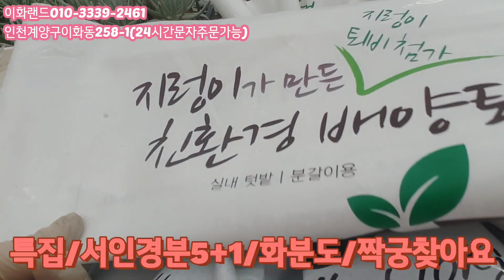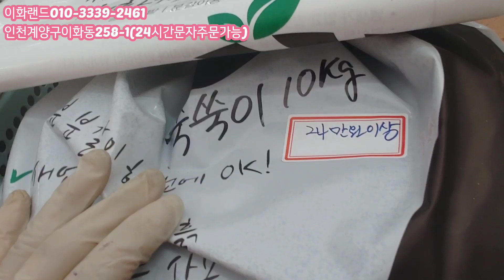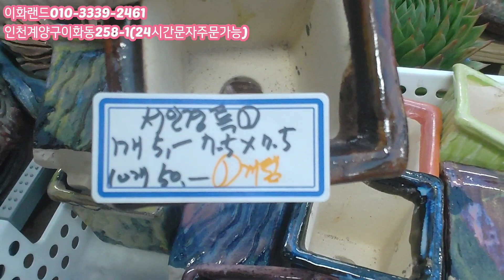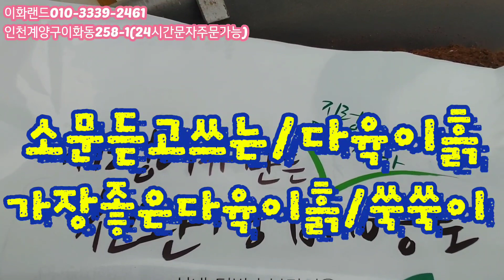특집/서인경분5+1/쑥쑥이.깔망드려요 다남다육010-3339-2461